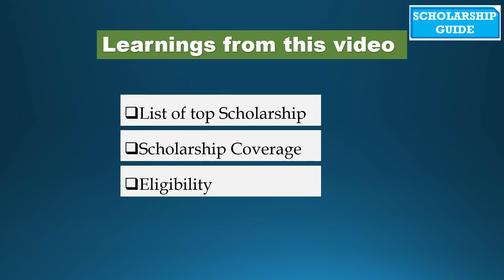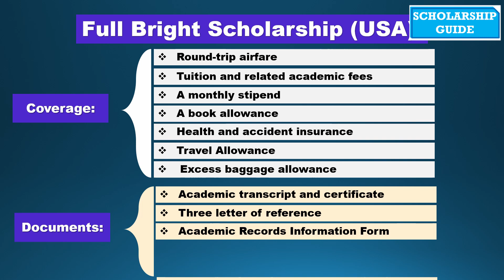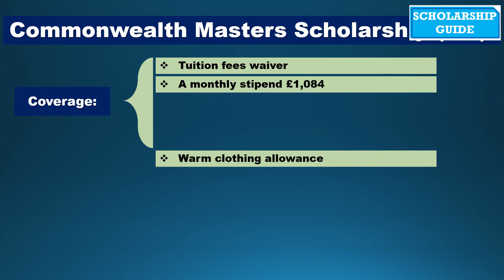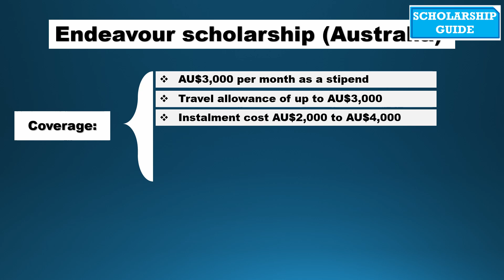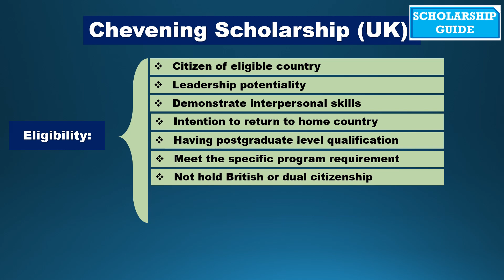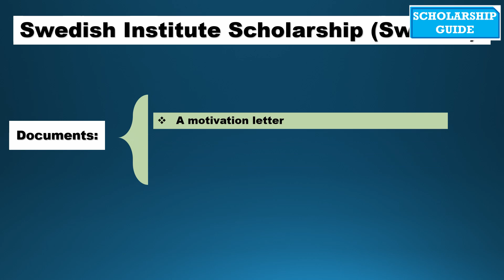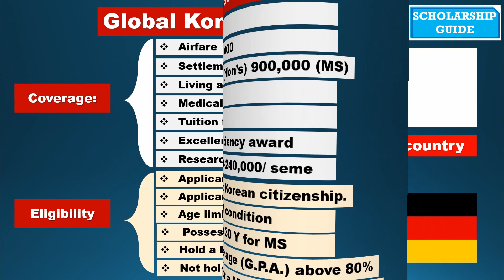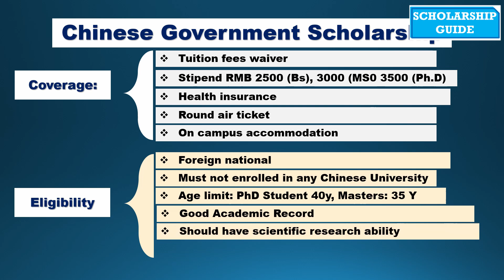Top scholarships available now | ১০ মিনিটে বিশ্বের ১০ টি স্কলার্শিপ সম্পর্কে জেনে নিন | Scholarship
প্রিয় দর্শক বর্তমান বিশ্বায়নের যুগে উন্নত দেশ গুলা স্বল্প উন্নত বা অনুন্নত দেশ গুলা কে নান ভাবে সহায়তা করে থাকে। শিক্ষা সহায়তা তার মধ্যে অন্যতম। বর্তমানে বিশ্বের উন্নত দেশ গুলা বিভিন্ন ধরনের স্কলার্শিপের মাধ্যমে মেধাবী ছাত্র/ ছাত্রী দের সেরা বিশ্ববিদ্যালয় থেকে উচ্চতর ডিগ্রি অর্জনের সুজোগ দিয়ে থাকে। তেমন ১০ টি স্কলার্শিপের বেসিক কিছু তথ্য নিয়ে আজকের ভিডিও। আজকের ভিডিও তে জানতে পারবেন বিশ্বের নামী দামী দেশের স্কলার্শিপের যোগ্যতা ও স্কলার্শিপ কি কি সুজোগ সুবিধা দিয়ে থাকে। আমাদের চ্যানেলে পর্যায় ক্রমে প্রতি স্কলার্শিপের বিস্তারিত গাইডলাইন দেওয়া হবে। বিস্তারিত আলোচনা করা হবে সামনের দিন গুলিতে।
১। Full Bright Scholarship (USA)
২। Erasmus Mundus Joint Scholarship Program (EU)
৩। Commonwealth Masters Scholarship (UK)
৪। Endeavor Scholarship (Australia)
৫। Chevening Scholarship (UK)
৬। Eiffel excellence scholarship Program (France)
৭। Swedish Institute Scholarship (Sweden)
৮। Global Korea Scholarship
৯। DAAD Scholarship Germany
১০। Chinese Government Scholarship (China)

প্রিয় দর্শক অসংখ্য ধন্যবাদ ভিডিওটি দেখার জন্য, আশা করি আপনি আমাদের সাথেই থাকবেন এবং আপনার স্কলার্শিপ জার্নিতে আমরা নূন্যতম সহায়তা করতে পারব।